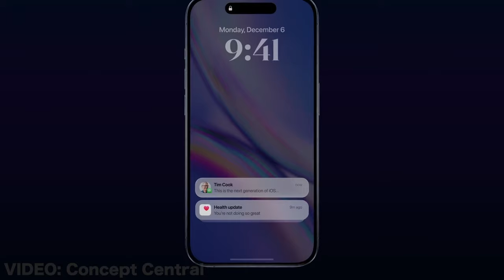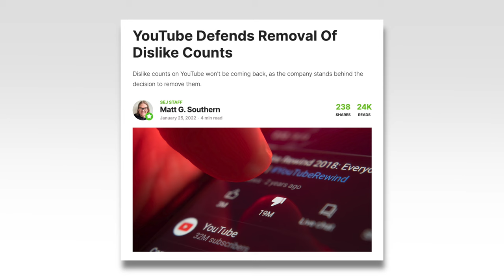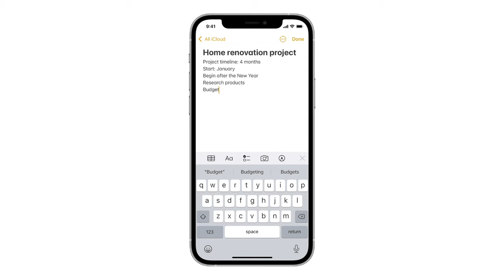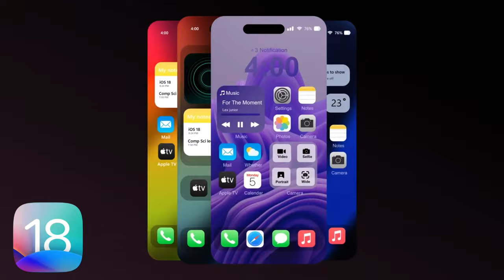Google Reacts to iOS 18 Rumours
Google reacts to the latest iOS 18 rumours to see what features Apple stole from Android this time.

SAMTIME is a parody channel and does not represent the tech company featured.